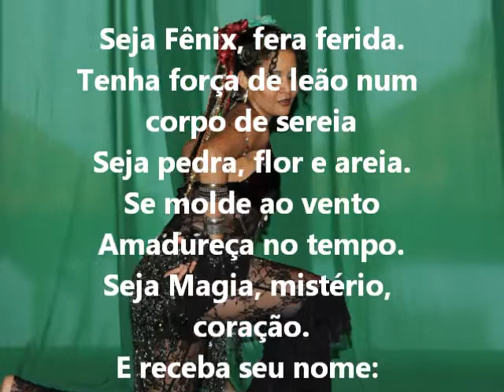JATHARA (VANESSA) - TRIBAL